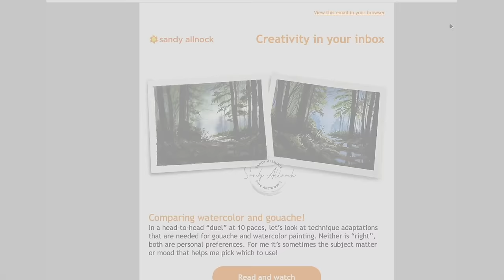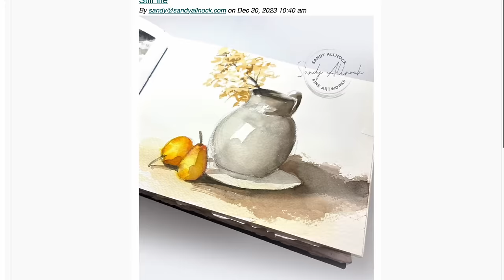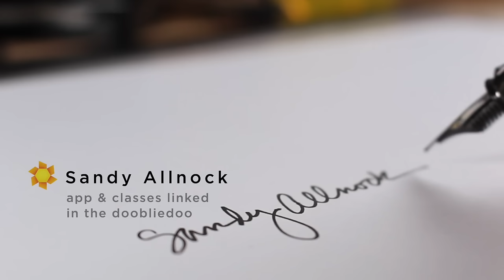BREAKING UP with social media (and 5 more resolutions for 2024)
Frustrated with algorithms? That's causing me to rethink social media and come up with some alternates to keep in touch with you, my friend! (PS I'm not leaving YT)